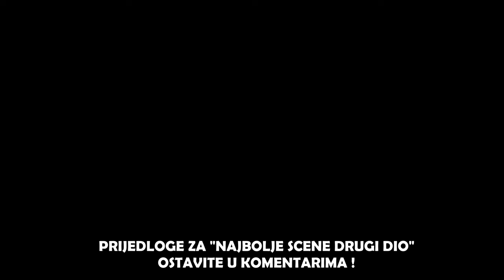NAJBOLJE SCENE BOSANSKIH FILMOVA ! (1.dio)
Najbolje i najsmijesnije scene bosanskohercegovackih filmova.